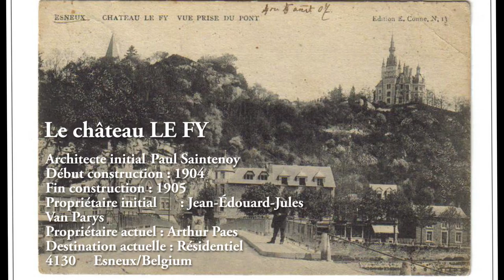Le château le Fy à Esneux - Belgium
Un château datant de 1905 superbement restauré par son propriétaire Monsieur Arthur Paes.